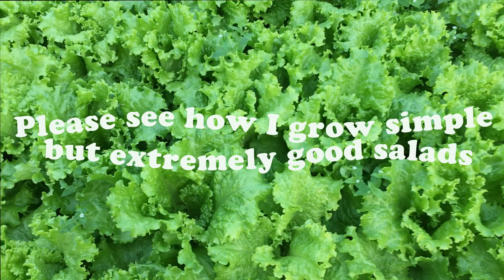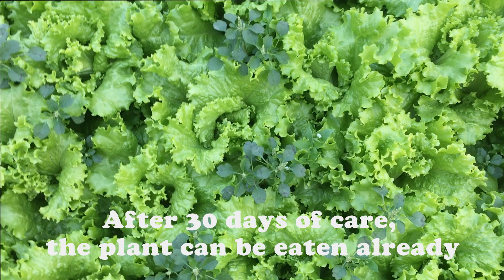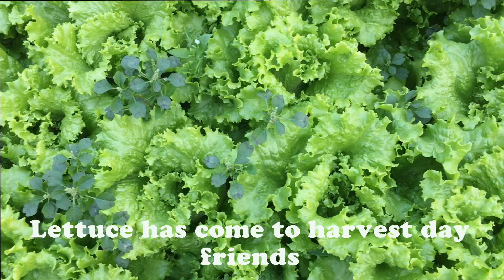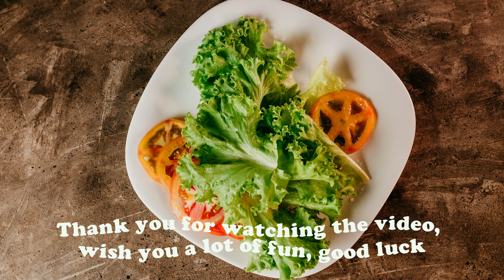Grow simple lettuce at the garden and delicious SADLAT dishes from lettuce (P8)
Now I share the ways I grow simple lettuce in the garden and delicious SADLAT dishes from lettuce,
Growing lettuce is very simple, you can do it well,
Lettuce is very delicious, has many vitamins, is very good for health,
Lettuce is crispy, fresh and easy to eat
Thank you very much, it's a pleasure to have you always follow and watch my youtube videos
Many thanks to my good friends,
Wishing you all good health and years
Thank you for taking the time to visit " AU Garden Ideas"
The columnist channel shares ideas for planting trees, gardening at home, planting and caring for vegetables, fruit trees...